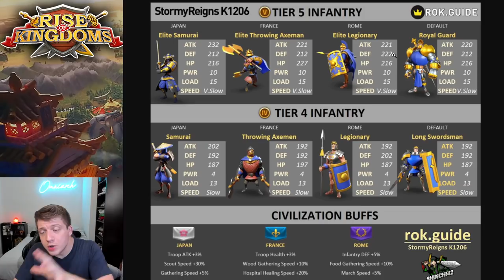Should You SWITCH to VIKING Civilization? (Migrating Soon?) Rise of Kingdoms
⚔ GET RISE OF KINGDOMS FOR PC! Should You SWITCH to VIKING Civilization? (Migrating Soon?) Rise of Kingdoms
📚 MY BOOK!

This video was inspired by many videos I've seen discussing Vikings in Rise of Kingdoms, especially the video "New Viking Civilization and Commanders in Rise of Kingdoms [Everything we know so far...]" by Chisgule Gaming

I also really enjoyed the video "NEW LEGENDARY COMMANDER + New Viking Civ Analysis: Should You Switch? [Rise of Kingdoms]" by Wick Gaming

Finally, I highly recommend you check out "VIKINGS & RAGNAR: Bundle / Skills / Civ Stats - Rise of Kingdoms ROK Fleisch" by Fleisch

Check out the new official Vikings animation "The Vikings are here! | Rise of Kingdoms Cinematic" by Rise of Kingdoms

Real-Time Battles

Exploration & Investigation